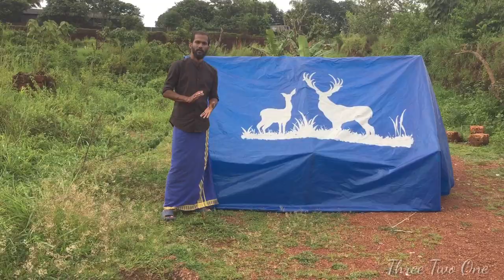Tent making | Simple Camping tent || അടിപൊളി Tent ഉണ്ടാക്കിയപ്പോൾ!! Three Two One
SIMPLE PVC CAMPING TENT MAKING.